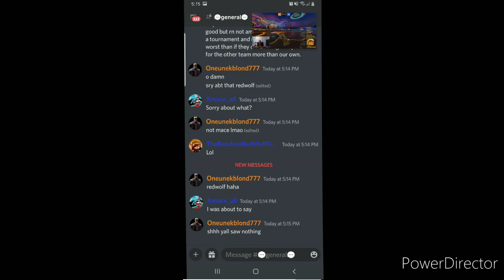Goodbye 2022!!! (plz read desc.)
Video Copyright (keep in mind things like songs, other peoples audio, and such are likely NOT under this license): Default-RandomWolf08-Video © 2022 by RandomWolf08 is licensed under CC BY-SA 4.0 I have loved 2022 overall but i hope for a better year overall this next year! Hope yall had a great time this year and thank you all for how much I have grown in literally just 3 and a half months!!! See you next year!!!
Also keep in mind that this is not when I do a video of memorable or funny moments, that happens on September 16 or 17, I'd have to double check.